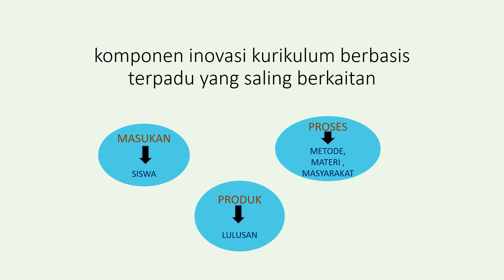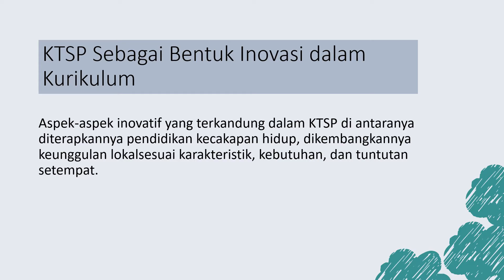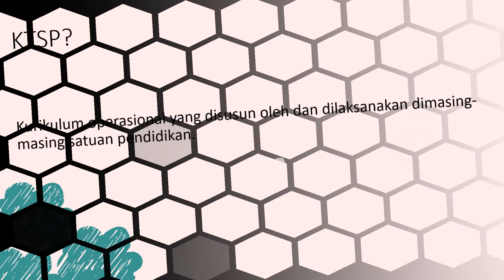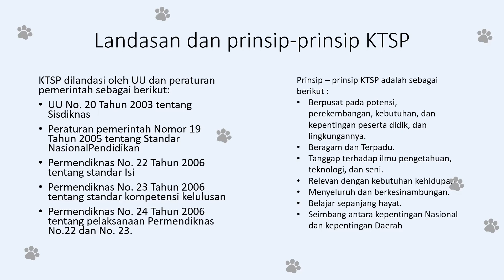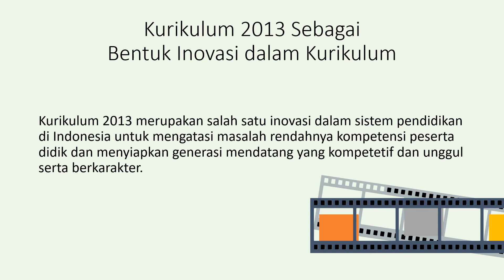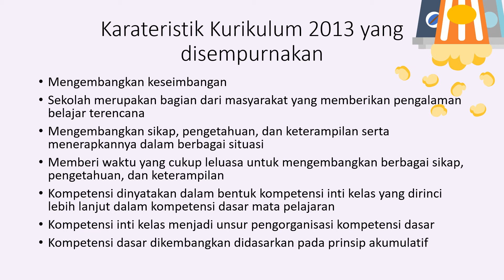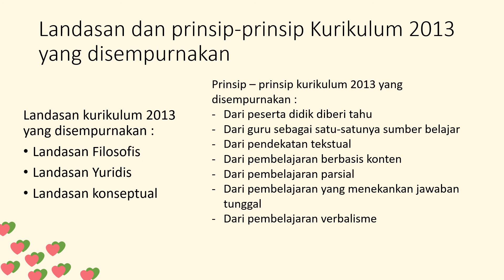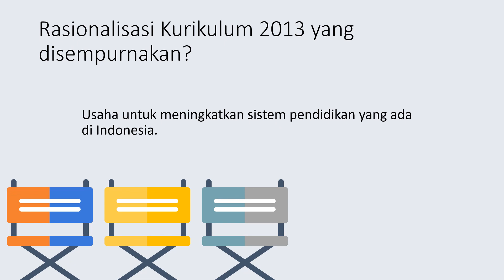Tugas Individu 5 Inovasi Pendidikan | Kurikulum Berbasis Keterpaduan, KTSP, dan Kurtilas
Shafa Khadijah Rahmat
6B
Inovasi Pendidikan
Dr. Dadang Rahman Munandar, M. Pd.